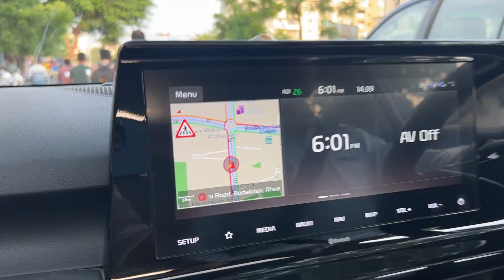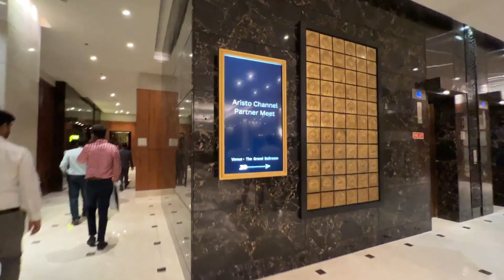"My First Day as a Real Estate Vlogger | Ahmedabad Real Estate Adventures 🏡"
Welcome to the very first episode of 'aProudRealtor Vlogs'! On September 14, 2023, I embarked on a new journey as a real estate vlogger, and I'm thrilled to have you join me from day one.

In this vlog, you'll witness my initial steps into the world of vlogging as I explore some incredible properties right here in Ahmedabad. I'll take you on a tour of stunning homes, share my thoughts on the real estate market, and give you a glimpse into my daily life as a real estate consultant.

But this isn't just about properties; it's about the passion, dedication, and aspirations that drive me in the real estate industry. I'll also reveal my vision for this channel and how I plan to inspire and educate you on your real estate journey.

Don't forget to leave your thoughts and questions in the comments below—I'd love to hear from you!

👉 Facebook: FIVE CORNER ADCON PVT LTD

Thank you for being part of this exciting new chapter in my life. 🎥🏠🌟